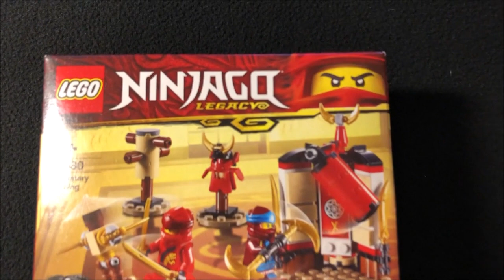LEGO Ninjago 70680 MONASTERY TRAINING Szkolenie w klasztorze RECENZJA | LHP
Seria LEGO NINJAGO Legacy to nowe wersje popularnych modeli z poprzednich sezonów serialu telewizyjnego NINJAGO Mistrzowie Spinjitzu, które w nowy sposób przedstawiają kultowe konflikty.
Zapraszam do oglądania :)  🔴ZOSTAW SUBSKRYPCJE🔴

Nazwa angielska Monastery Training
Numer katalogowy LEGO 70680
W zestawie dwie minifigurki LEGO NINJAGO: Kai i Nya
Broń: dwie złote katany Kaia i złota kosa o dwóch ostrzach Nyi.

Naucz się sztuki Spinjitzu z ninja Kaiem i Nyą!
Zestaw LEGO NINJAGO Legacy 70680 Szkolenie w klasztorze
zawiera sprzęt treningowy ninja do zbudowania z klocków:
obrotowy worek treningowy, manekiny szkoleniowe oraz podstawkę bojową do trzymania w ręce, na której można ustawić minifigurkę.
Ten zestaw z serii LEGO NINJAGO zawiera sprzęt treningowy ninja do zbudowania z klocków: obrotowy worek treningowy, dwie dekoracyjne złote glewie i jedno dekoracyjne ostrze w kształcie półksiężyca, manekin szkoleniowy z dwoma odczepianymi sztyletami, drewniany manekin oraz podstawkę bojową ninja do trzymania w ręce, na której można ustawić minifigurkę.
W komplecie jest także zbroja szkoleniowa Samuraja X z dekoracyjnym złotym ostrzem w kształcie półksiężyca.